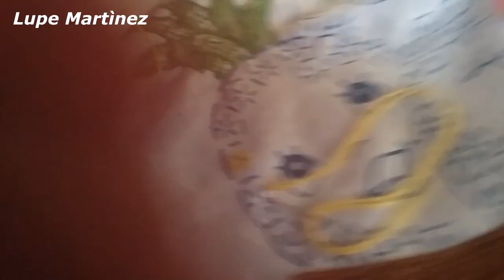piñas con carita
Hola en este video te muestro puntadas sencillas, practicas y bonitas para que realices este o cualquier otro bordado que te guste.

Esta servilleta de piñas las quiero con puntadas sencillas donde se perciba el diseño autentico  de la misma.